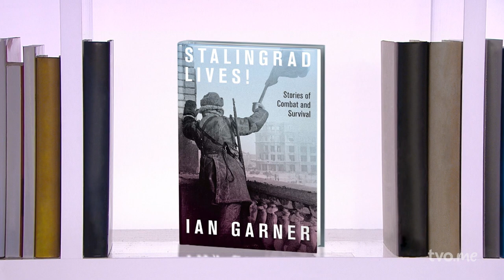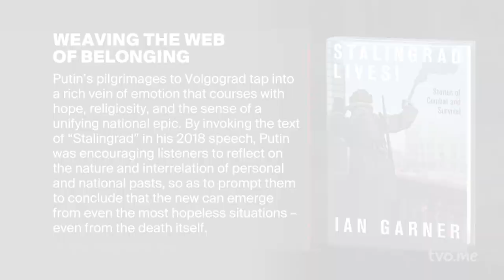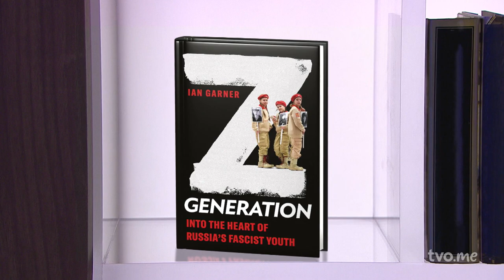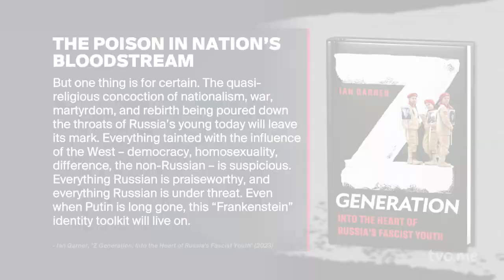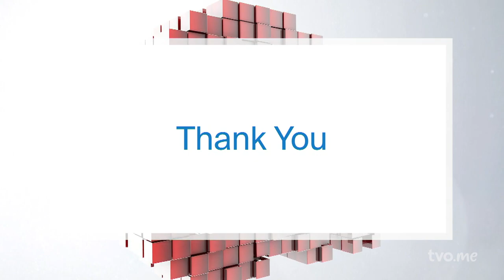Russia's Legacy and Brutality: From Stalingrad to Bucha | The Agenda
Why are Russians so brutal in their war against Ukraine, especially given their own experiences in the Second World War? Ian Garner discusses his book, "Stalingrad Lives: Stories of Combat and Survival."